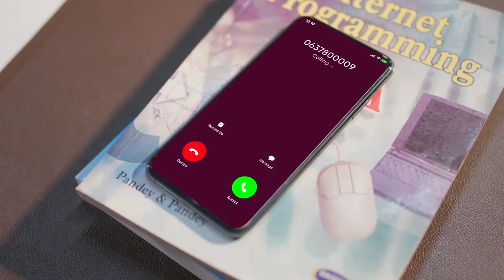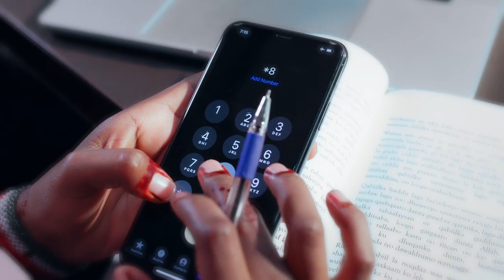Xaalada Laascaanood ee maanta & dagaalkii oo maalintii 4aad galey.